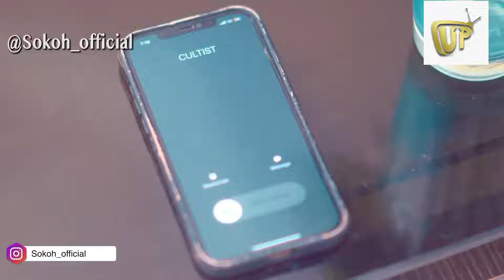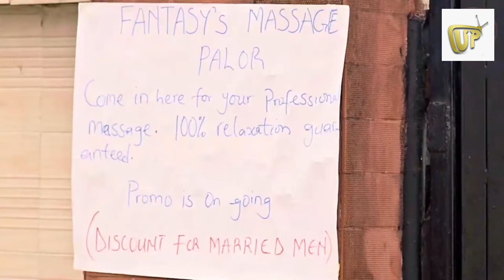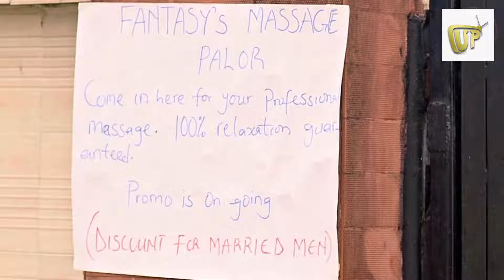MINISTRY OF CULTISM / SOKO , OGB CULTIST || OGA BASSEY , ITORO , FANTASY, ZADDY